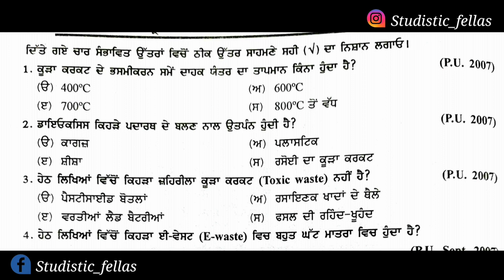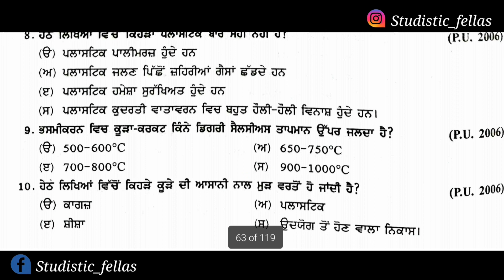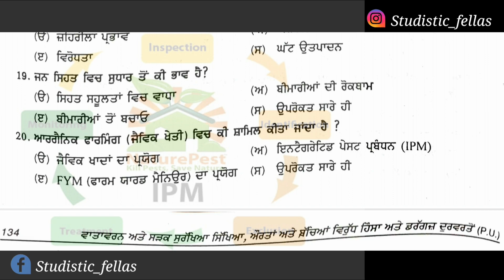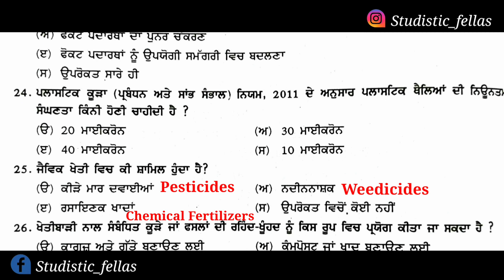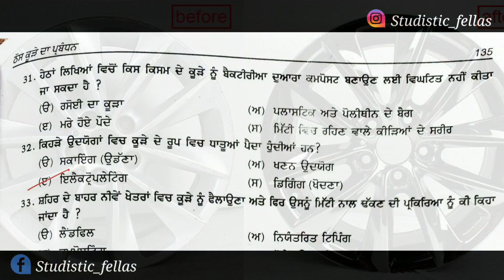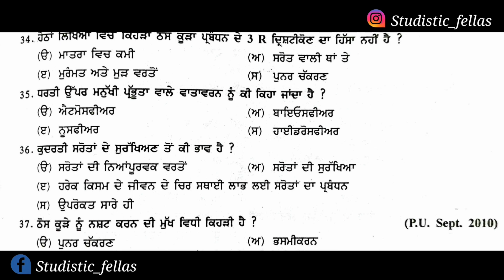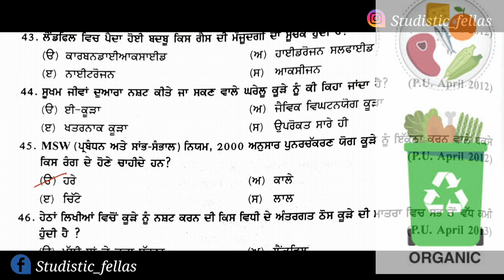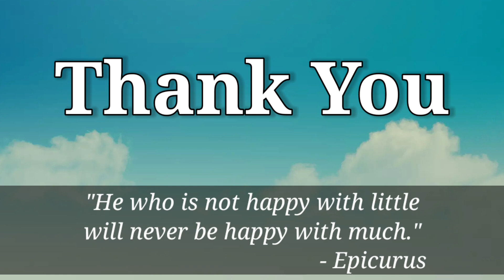Solid Waste Management ਠੋਸ ਕੂੜਾ ਪ੍ਰਬੰਧਨ EVS compulsory exam for BA B.Sc. B.Com BCA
Video is explaining questions of chapter 7 "Solid waste Management" of subject environment education for compulsory exam of graduation students.

Solif waste Management ਠੋਸ ਕੂੜਾ ਪ੍ਰਬੰਧਨ EVS compulsory exam for BA B.Sc. B.Com BCA